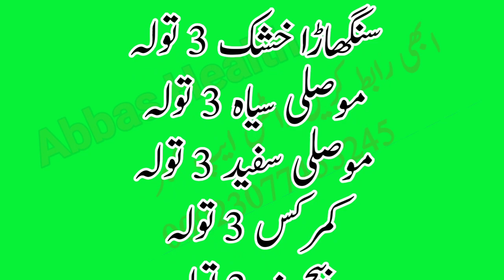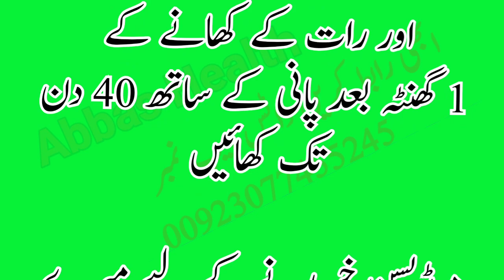Mrdana Timing Aur Mani Ka Patly Pan Ka Ilajh | Mrdana Timing Ka Ilajh By Abbas Health.